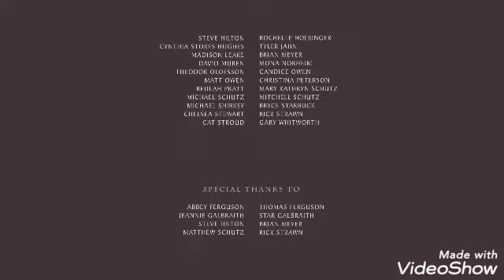John The Baptist stories